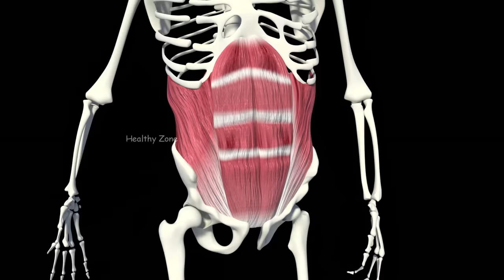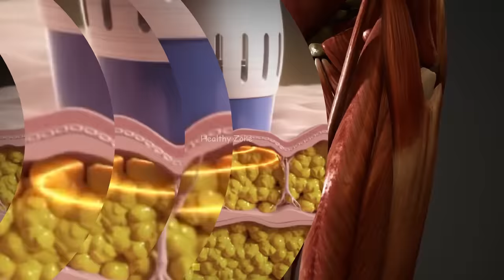SIX PACK, BELLY FAT WORKOUT | Reduce belly fat and get six pack abs | Home workout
इस वीडियो में हम बात करेंगे कि कैसे आप अपने पेट के फैट को कम करके और अपने सिक्स पैक एब्स बना सकते हैं।

Topics coverd in the video

Reduce belly fat and get six pack abs
Home workout
how to reduce side fat
core strength
six pack kaise banaye